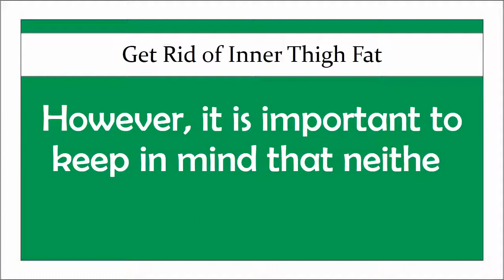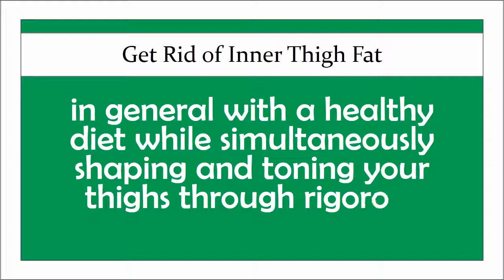How to Get Rid of Inner Thigh Fat | How to Lose Inner Thigh Fat | How to Remove Inner Thigh Fat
in this video you learn about How to Get Rid of Inner Thigh Fat | How to Lose Inner Thigh Fat | How to Remove Inner Thigh Fat.